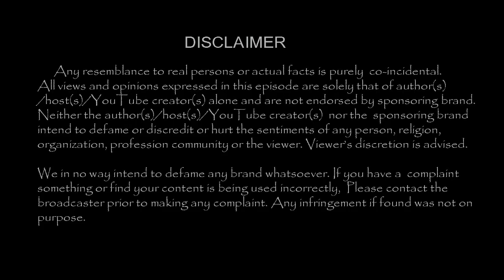ஏரியில் கார் கவிழ்ந்து விபத்துக்குள்ளான நடிகை !!| Tamil Cinema News | - TamilCineChips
Kollywood News | TamilCineChips | - ஏரியில் கார் கவிழ்ந்து விபத்துக்குள்ளான நடிகை !!